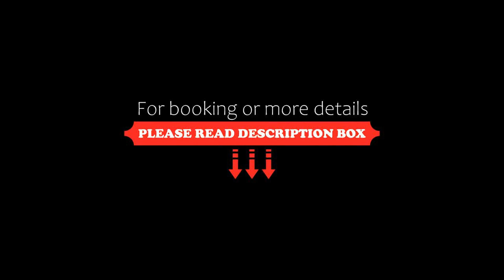OYO 80347 Hotel Srv Palace, New Delhi, India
About Property:
Set in New Delhi, 6 km from Qutub Minar, OYO 80347 Hotel Srv Palace offers accommodation with free WiFi and free private parking. This 3-star hotel offers room service. Lodhi Gardens is 10 km from the hotel and Gurudwara Bangla Sahib is 12 km away.
All guest rooms at the hotel come with a seating area, a TV with cable channels and a private bathroom with a hairdryer and a shower. Guest rooms will provide gues...
Property Type: Hotel
Address: 81, Bana Singh Enclave, Vasant Vihar Tehsil, New Delhi, Delhi,, Delhi Transit, Mahipalpur, 110037 New Delhi, India
Searching For
1. OYO 80347 Hotel Srv Palace - New Delhi - India
2. OYO 80347 Hotel Srv Palace - New Delhi - India Address
3. OYO 80347 Hotel Srv Palace - New Delhi - India Rooms
4. OYO 80347 Hotel Srv Palace - New Delhi - India Amenities
5. OYO 80347 Hotel Srv Palace - New Delhi - India Offers and Deals
Audio Credit:
Track Title: Reasons To Hope
Artist: Reed Mathis